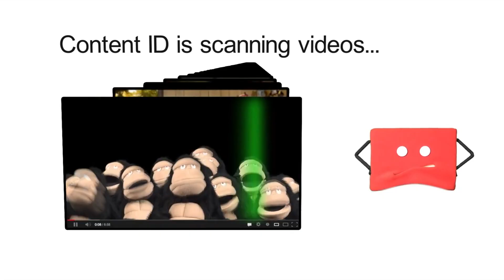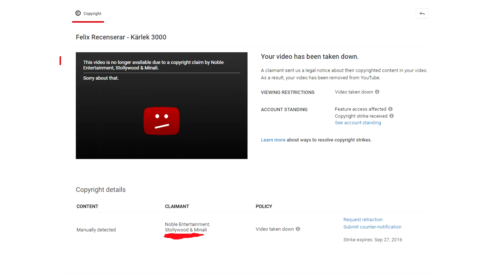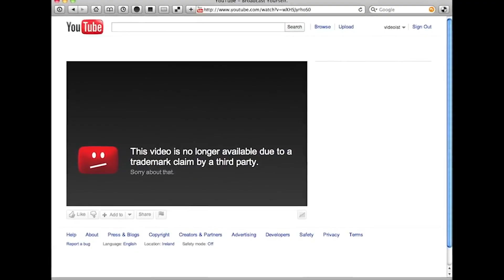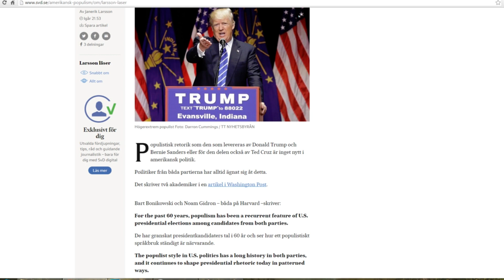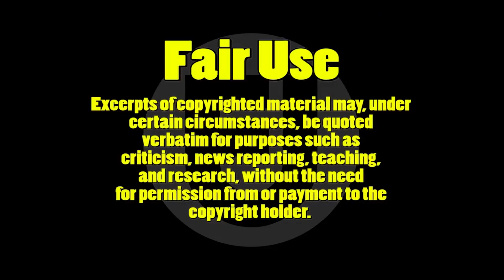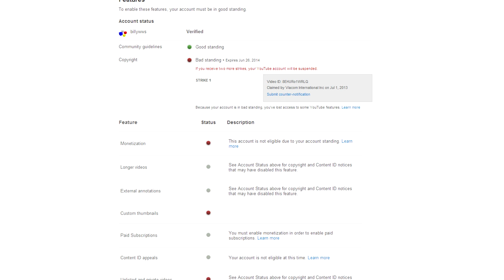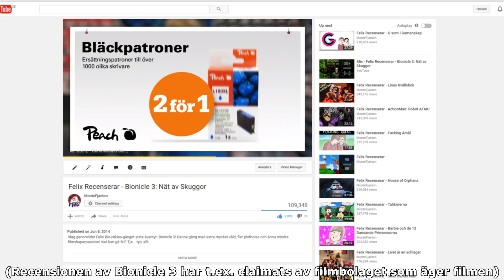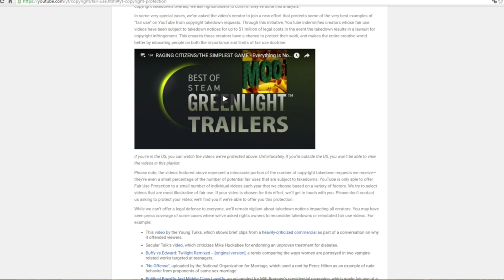YouTubes Copyrightsystem & Fair Use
Det är alldeles för enkelt för copyrightägare att stänga ner eller begränsa YouTube-kanaler som använder deras filmer på ett fullt lagligt sätt - och det beror på de brister som finns i YouTubes copyrightsystem.

FÖLJ OSS!